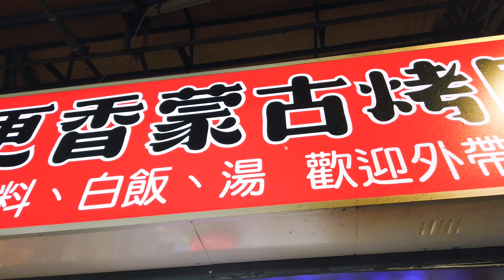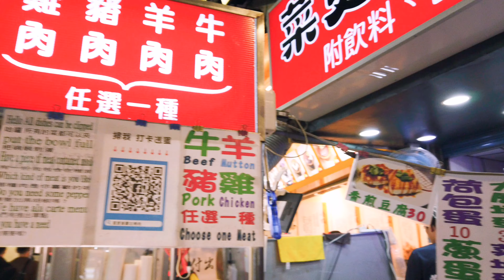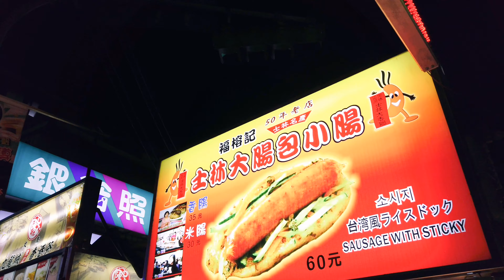台灣夜市小吃|士林夜市|菜更香蒙古烤肉|大腸包小腸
拍攝器材-Dji OSMO POCKET 4K

您的支持是我拍片的動力感恩!